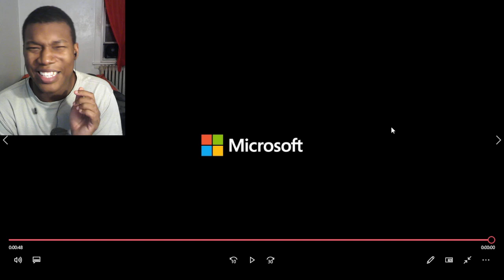Robin Hood - Sherwood Builders Release Trailer REACTION